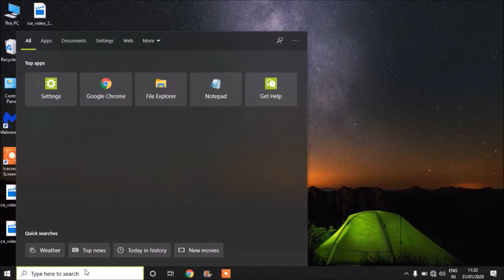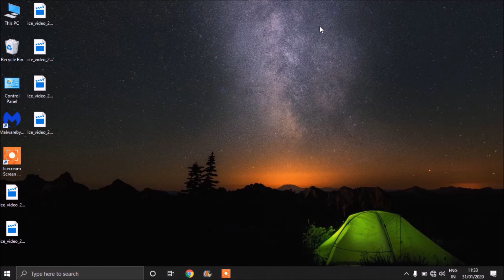(MALAYALAM)How to Disable Windows Update on Windows 10 Permanently